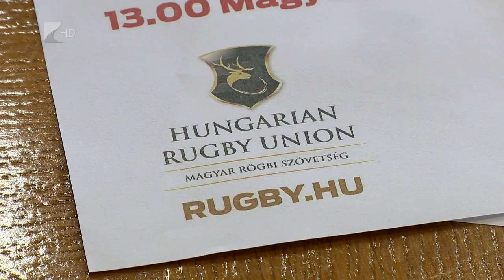Válogatott rögbi meccsek Mándokon - Kölcsey Tv